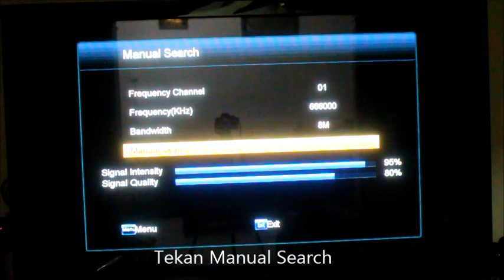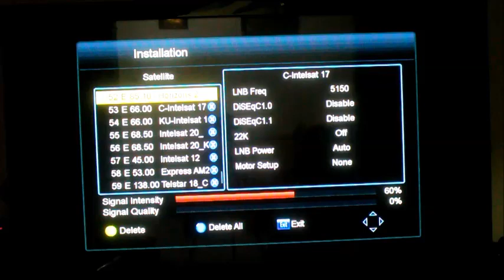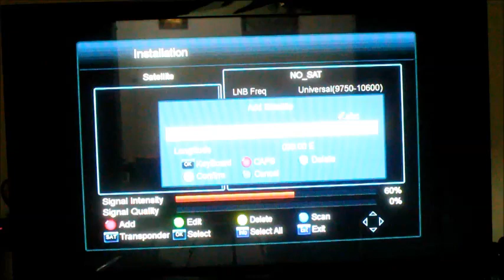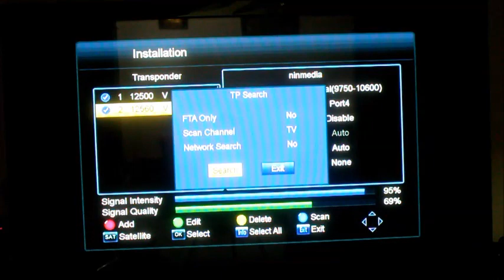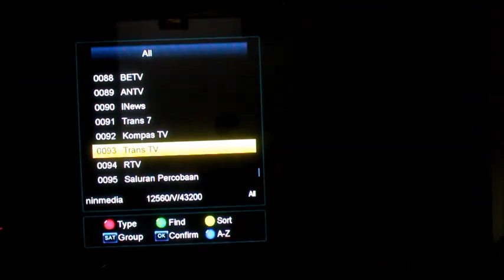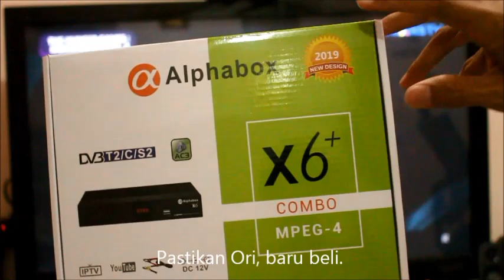Cara Setting & Scan Siaran MYTV serta NINMEDIA Dengan Alphabox X6+ 2019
Sila pastikan piring astro anda ditala ke satelit Chinasat11, bukan kedudukan piring astro asal. Antenna anda perlu berada diluar rumah. Kalau antenna pasang dalam rumah, sila pasang TV kat luar rumah. kekekeke. Dalam kes ni, antena UHF dan dihalakan ke stesen pemancar di Gunung jerai. Kalau kau hala ke New York, sila pengsan.